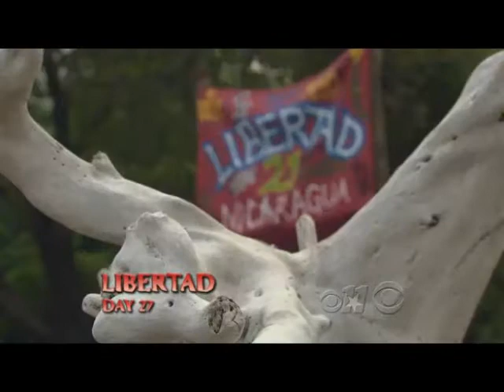Sash "Heroes"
requested by Blueberry :)
Team Sash